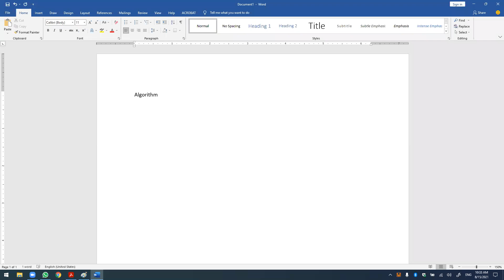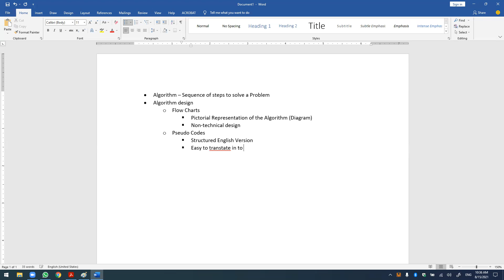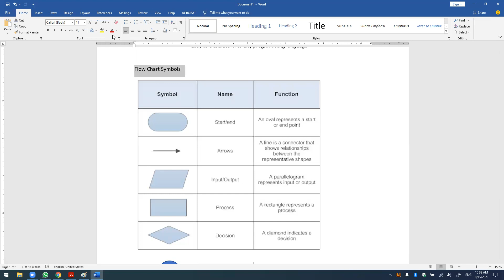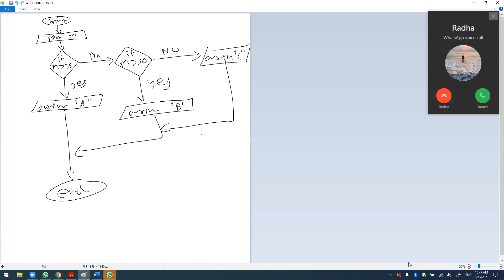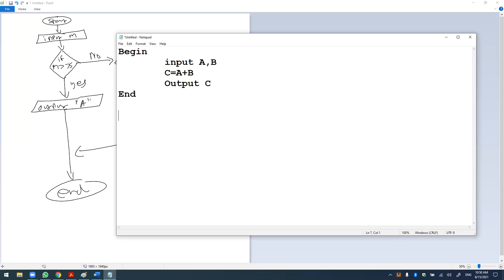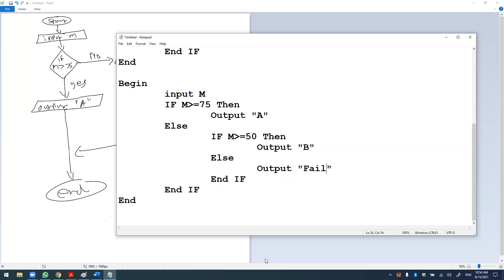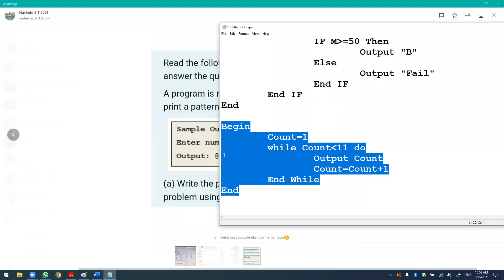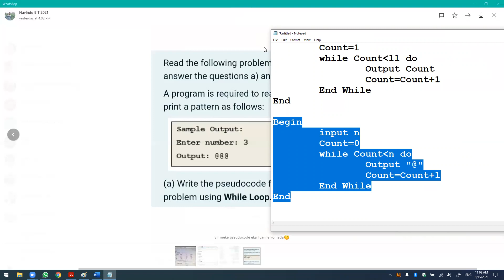BIT SEM1 Java - Chapter 4 Part 1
BIT Semester 1 JAVA - Chapter 4 Part 1 at WideAwake by Chathura Palliyaguru